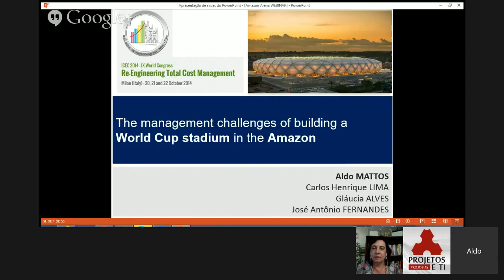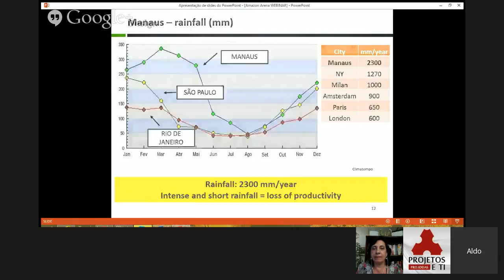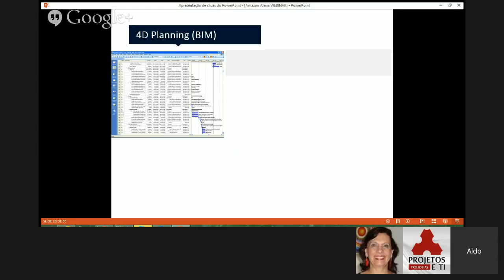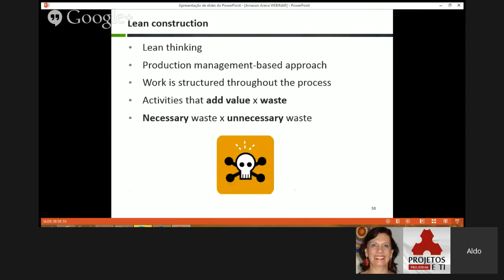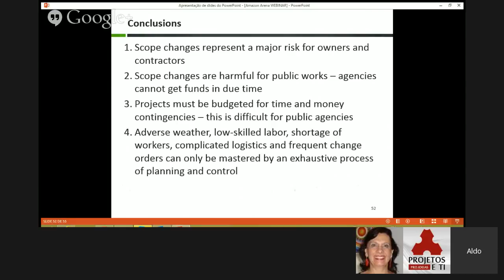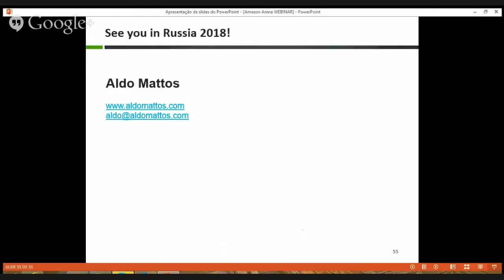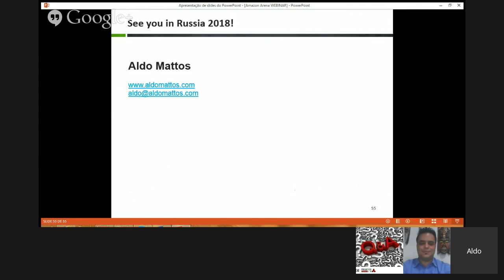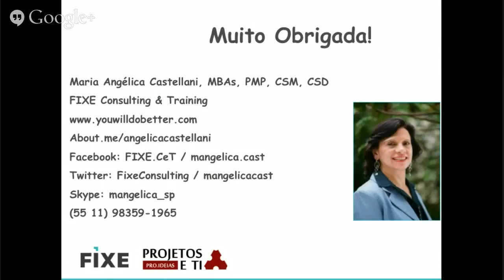Webinar Arena da Amazônia: Os desafios de escopo, prazo e custo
Webinar gravado realizado pela FIXE Consulting em 28 de janeiro de 2015. Palestra de Aldo Mattos.